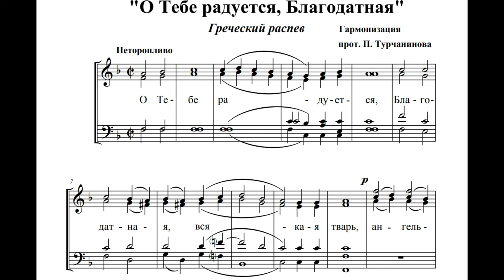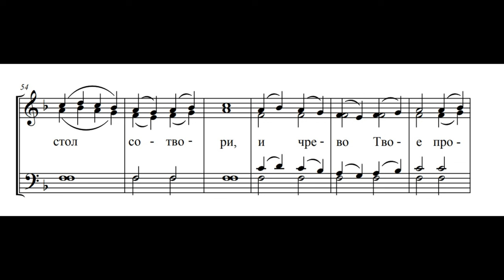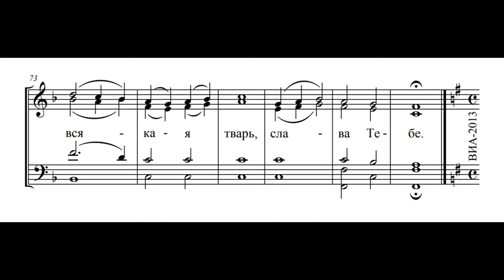О Тебе радуется. Греческого распева, гарм. прот. Турчанинова П.